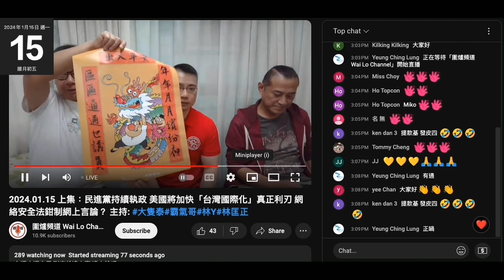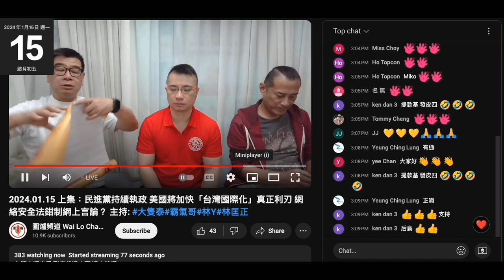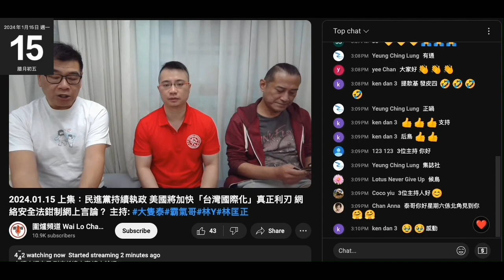20240115 圍爐賤種陳榮泰又呃腦殘錢，patreon多咗一件腦殘，打女人偷錢賊林匡正即刻拍手。多咗錢分仆出嚟叫好。腦殘們努力工作養呢仆街。在港或離港網上呃錢啲垃圾呢幾日吹垃圾扮識分析台灣大選結果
當然包括偷錢賊

台灣所有傳媒不論藍綠都用朝小野大去形容頼清德坐正後嘅政府
無一舊香港垃圾吹到出嚟
應該唔知係朝小野大形容或唔知點解，吹咗都唔識解，解唔到就扮唔落，
仲有三分天下，柯個結果造成乜嘢，莫講吹分析，連原因、可能性都吹唔到，
時事評論分析？

呢幾件垃圾又扮貼緊時事學人吹。

全部都只係睇咗個結果就睇表面吹，只有腦殘先會聽、先會信。
又要八台灣嘢甚至攞嚟搵錢，但一啲功課都唔做，睇咗小小報導就加鹽加醋係咁吹

無香港傳媒講紅海、也門，咁呢堆網上垃圾事評人咪無吹囉
而家無傳媒講以巴咪又係無咗件事
偷錢賊又睇唔到有垃圾分析咪無提過囉，仲話日日睇好多外國傳媒
又一次證明垃圾到不堪，兼自曝其醜